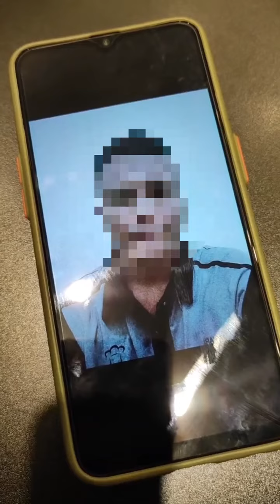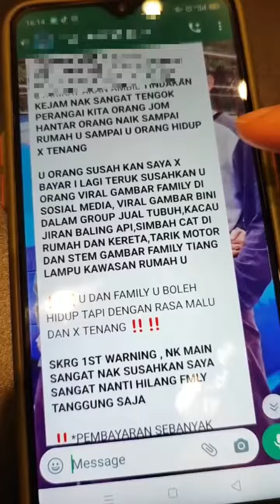Anak Durjana Pinjam 20 Ahlong!Mak dan keluarga yang lain jadi buruan!